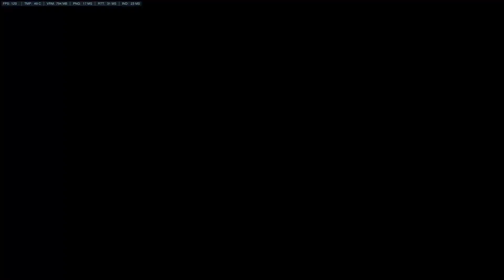Nepal - Ana (LOSS)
Roelaboela tries to play Ana on Nepal.